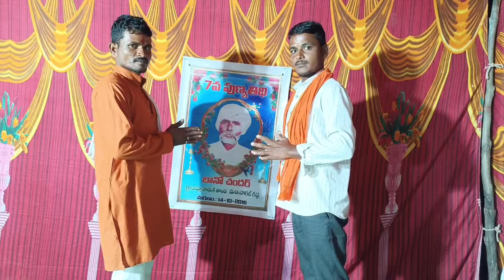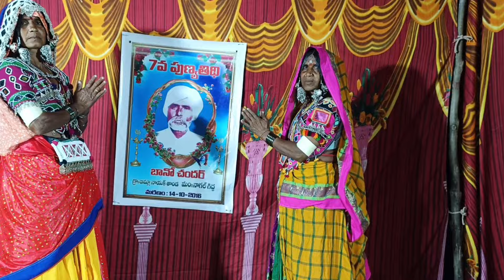Mohan pahar Bikanayak Ta..Chandra Nayak 7 punyatithi bhajan karya bheemla Nayak T.. Seri damargiddi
RV NAYAK TV banjara YouTube channel.